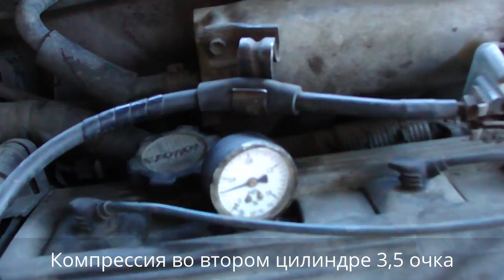3S FE Не работает 2 цилиндр ищем причину. 3S FE No compression in 2 cylinder.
Toyota Carina E 1994гв машине 22 года. Не работает второй цилиндр. Видео рассказывает о том как с наименьшими усилиями, затратами найти причину почему не работает. В данном случае это нет компрессии смотрите.
   Toyota Carina E 1994гв the car for 22 years. Not working second cylinder. The video talks about how with the least efforts and cost to find the reason why. In this case, no compression look.
   Toyota Carina E 1994 siglo coche de 22 años. No funciona el segundo cilindro. El video nos habla de como con el menor esfuerzo, el costo de encontrar la causa de por qué no funciona. En este caso, no existe una compresión está viendo.
   Toyota Carina E 1994 siècle, la machine de 22 ans. Ne fonctionne pas le deuxième cylindre. La vidéo raconte comment le moindre effort, le coût de trouver la cause pourquoi ne fonctionne pas. Dans ce cas, ce n'est pas la compression regardez.
   丰田Carina E1994年的汽车为22年。 不工作的第二圆筒。 视频讨论如何用最少的努力和成本，以找到原因。 在这种情况下，不压缩看看。